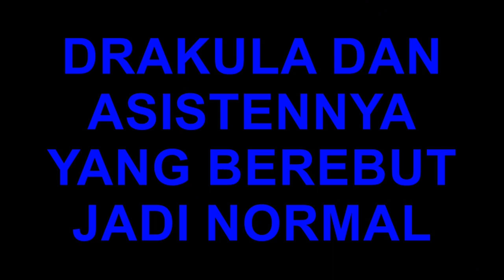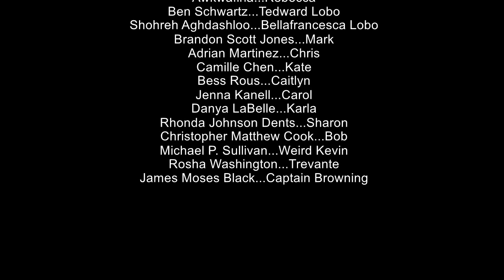Renfield : Pemuda yang Ingin Resign dari Pekerjaan Sebagai Aspri Drakula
RENFIELD (2023)
Film - Action, Fantasy, Thriller
Stars : Nicholas Hoult, Nicolas Cage

Renfield adalah sebuah cerita adaptasi dari sebuah novel berjudul Dracula yang ditulis oleh Bram Stoker pada tahun 1897 silam. Renfield bercerita tentang seorang pria bernama Renfield (Nicholas Hoult) yang mana ia menjadi budak dari Dracula (Nicolas Cage). Sang pelayan dijanjikan akan mendapatkan kekuatannya menjadi untuk menjadi vampir setelah mengabdi kepada Dracula.

Setelah melakukan pekerjaannya itu selama berabad-abad, ia memutuskan untuk keluar dari pekerjaannya dan ingin menjalani hidupnya tanpa aturan dari Dracula. Namun, ia kerap mendengar bisikan-bisikan perintah Dracula. Ia bertemu dan jatuh cinta dengan seorang wanita yang berprofesi sebagai polisi lalu lintas bernama Rebecca Quincy (Awkwafina).